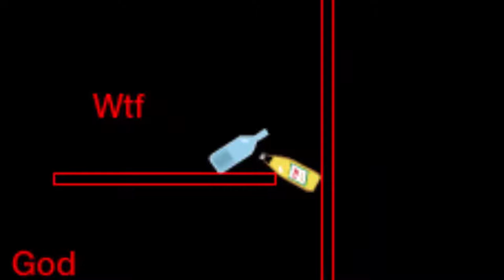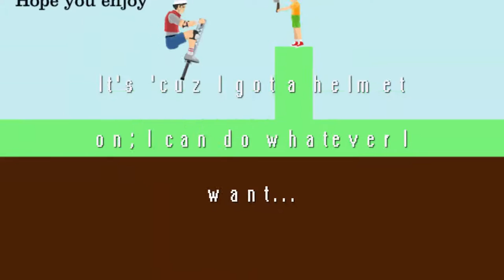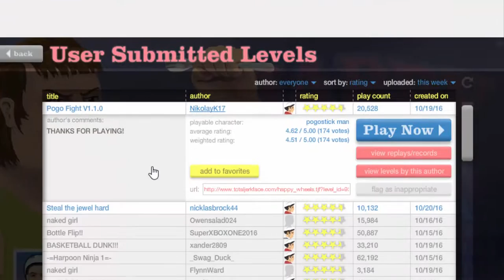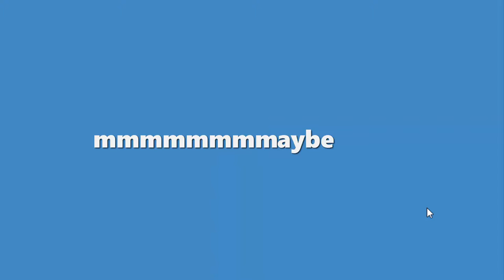It Just Gave Up | Happy Wheels